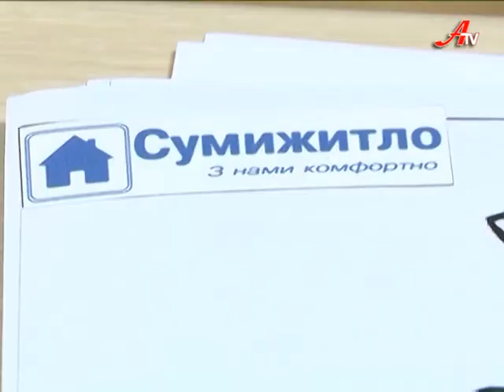Сумижитло влаштувало справжнє свято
Веселі конкурси, хороводи та Дід мороз. Аби привітати маленьких сумчан із Новим Роком комунальне підприємство «Сумижитло» влаштувало справжнє свято -- із ялинкою та подарунками. На одному із таких дитячих ранків побувала і наша знімальна група.